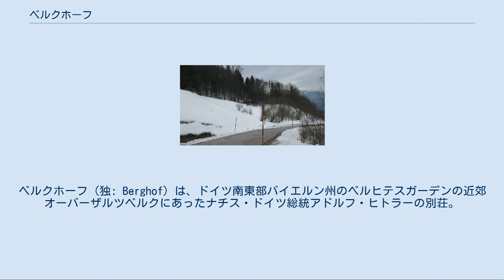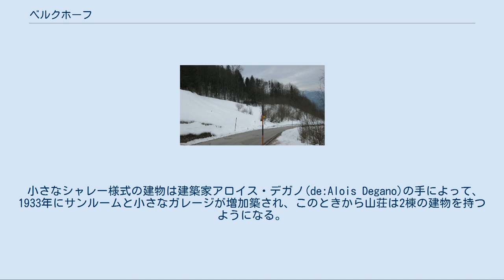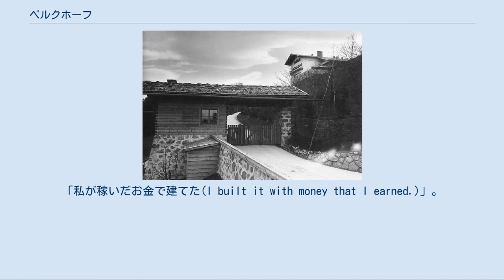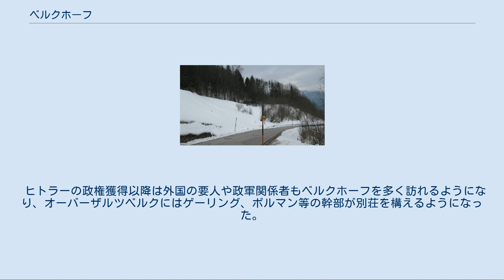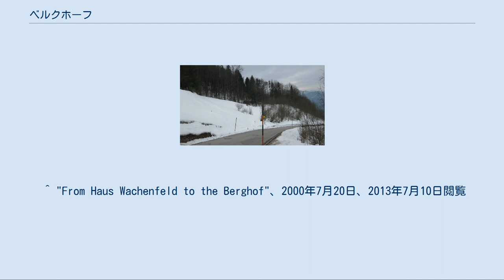ベルクホーフ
ベルヒテスガーデナー・ラント郡
ベルクホーフ（独: Berghof）は、ドイツ南東部バイエルン州のベルヒテスガーデンの近郊オーバーザルツベルクにあったナチス・ドイツ総統アドルフ・ヒトラーの別荘。
 第二次世界大戦中に、ヒトラーがヴォルフスシャンツェの次に多くの時間を過ごした場所である。
ヨーロッパ全土に位置していた総統大本営の一つとしても知られている。
1935年に再建、拡張、名称変更が行われ、その後10年足らずの間、ベルクホーフ自体は機能的な総統の住居であった。
 1945年4月下旬、英国空軍の空襲を受けて大破損傷した。
5月上旬には、撤退する武装親衛隊に火を放たれ炎上。
さらにここに到着した連合軍によって略奪が行われたあとは長らく廃墟となっていたが、一帯の土地が米軍からバイエルン州に返還されたのち、ネオナチの聖地化することを恐れて州政府により1952年4月30日（ヒトラー自決の日）に爆破解体された。
 その後、1995年から2000年代初頭にかけて残っていた残骸の大半が撤去されるか埋め立てられた。
現在、跡地のほとんどには植林された木が生い茂っており、残るベルクホーフの痕跡はわずかな石組みなどの瓦礫のみである。
現地にはベルクホーフについて紹介したプレートが立てられている。
 ベルクホーフの大広間 ベルクホーフのテラスにて、エーファ・ブラウンとヒトラー。
(1942年6月14日撮影) 現在のベルクホーフ跡地。
木に覆われている（2011年撮影） 南バイエルンの避暑地として知られたベルヒテスガーデンには『ハウス・ヴァッヘンフェルト』（Haus Wachenfeld、見晴らし亭）という別荘があった。
 1928年の夏、ここに避暑のため訪れたヒトラーはこの家が気に入り、所有者であるナチス党員の実業家夫人と、月々100ライヒスマルクという破格の家賃で賃貸契約を結んだ。
ヒトラーは姉のアンゲラ・ヒトラー、その娘のゲリ・ラウバル、フリードル・ラウバルをここに住まわせ、管理に当たらせた。
ヒトラーはしばしばこの家を訪れ、党の幹部会議も開催した。
 1929年5月29日、ヒトラーはヴァッヘンフェルトを4万ライヒスマルクで買い取った。
買い取り費用は、自身の政治的著書『我が闘争』の印税から賄われた。
 小さなシャレー様式の建物は建築家アロイス・デガノ(de:Alois Degano)の手によって、1933年にサンルームと小さなガレージが増加築され、このときから山荘は2棟の建物を持つようになる。
1936年には母屋を横に大きく広く、ガレージも長く大きく余裕を持たせた改築がされ、この時から山荘は「ベルクホーフ」（山の宮殿、山上御殿）と呼ばれるようになった。
 ベルクホーフには大きなテラスが造られ、大きく色とりどりのリゾート風のキャンバスのようなアンブレラが特徴的であった。
入り口にはマヨリカ風のポットに植えられた好奇心をそそるようなサボテンの展示があり、居間の壁は高価なスイス松によるパネル張りであった。
ヒトラーの大きな書斎には、電話の交換台もあった。
図書室には歴史、絵画、建築、音楽などの本が並んでいた。
設計にはヒトラーも一部関与していた。
 大ホールには巨大な赤い大理石の炉棚とともに、ゲルマン風の高価な家具と巨大な地球儀（いわゆるヒトラーの地球儀）があり、ポーランドなどから略奪した絵画が飾られていた（戦後にこれらは元の所有者に返還された）。
一つの壁の裏には映画の投影用ブースがあった（映画の多くは当時ドイツ国内では禁止されていたハリウッド映画であった）。
1枚ガラスの大きな窓は、山を覆う圧倒されるような雪景色を見るために、壁の中に下げることができた。
家は多くのハウスキーパー、庭職人、料理人、他の家事の手伝い人により小さなリゾートホテルのように維持されていた。
 ヒトラーは当初、異母姉であるアンゲラ・ヒトラーに管理を任せていた。
しかしアンゲラはヒトラーの愛人となったエーファ・ブラウンと反りが合わず、エーファをベルクホーフに滞在させないことがしばしばあった。
1936年8月にアンゲラが再婚してベルクホーフを去ったため、エーファがベルクホーフの陰の女主人となった。
 「この場所は私のもの(This place is mine)」とヒトラーは1938年出版の英国雑誌「Homes & Gardens」の著者の言葉を引用した。
「私が...